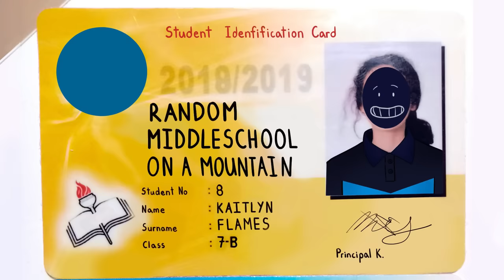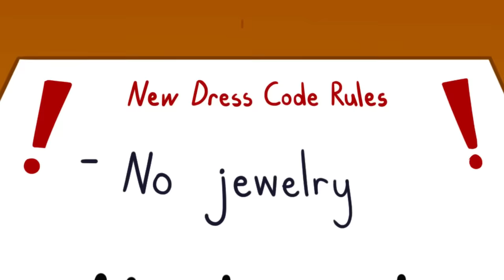Dumbest Dress Codes I've Ever Seen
I'm back! (sorry you guys had to get used to this awful upload schedule)

This video is about the 3 worst dress codes I've ever had. Now that i think about it- a lot of awful dress codes are from middle schools ._.

Thank you all so so much for helping get my new laptop! This is a HUGE deal for me. My old laptop was making the video making process much slower and harder. But now I can finally edit and post whenever I feel like it!!
I'm so motivated to start making more videos for you guys :DDD